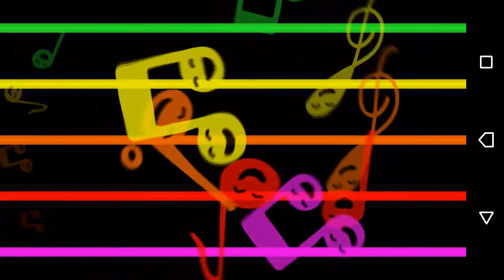Family Guitar by BlackDevelopers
This is our official gameplay video of this android app. Family Guitar is a free colorful guitar designed for all the family, from 1 to 99 years.